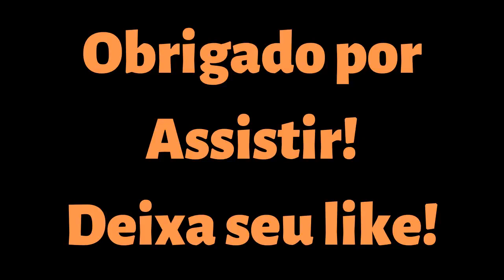7 ORQUÍDEAS ADULTAS POR R$ 119,99 - LANÇAMENTO